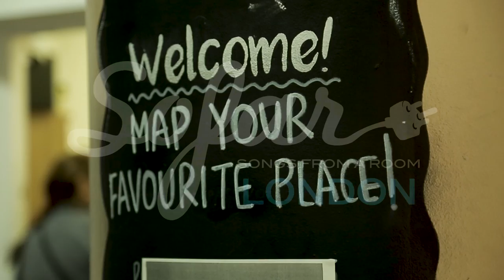Lekan Babalola's Sacred Funk - Mr. Lakaye | Sofar London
Lekan Babalola's Sacred Funk performing “Mr. Lakaye” at Sofar London on October 6th 2017. We put on shows almost every night in London - see upcoming dates and sign-up for tickets

Artist: Lekan Babalola's Sacred Funk

Filmed by: ROPO FILMS - Daniel Babusca & Xenia Onta

Edited by: ROPO FILMS - Pavel Radu

Audio by: AURAL YOUTH - Matt Noades

Venue: Redmond Community Centre